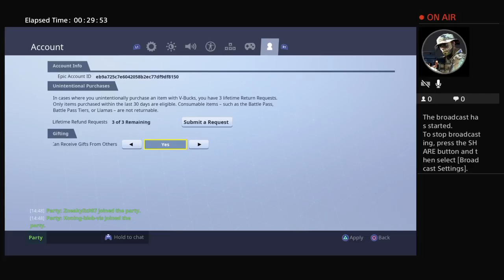Lets Try To Troll Some PEEPS